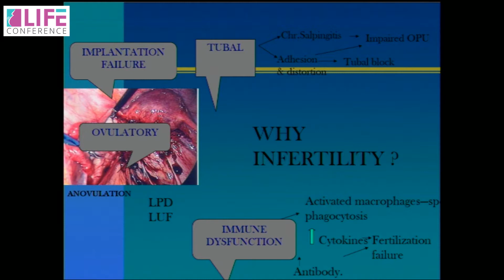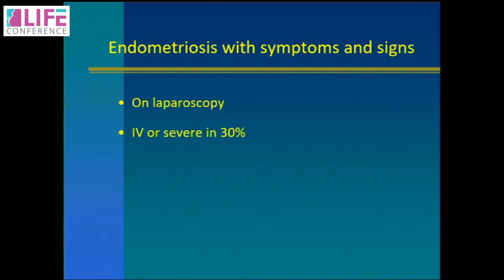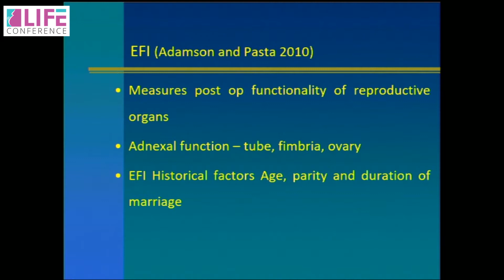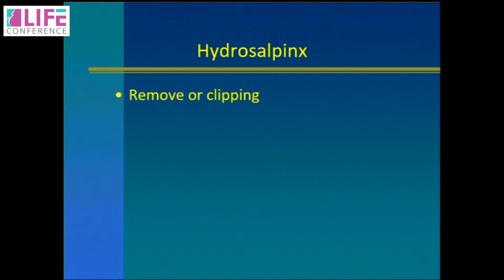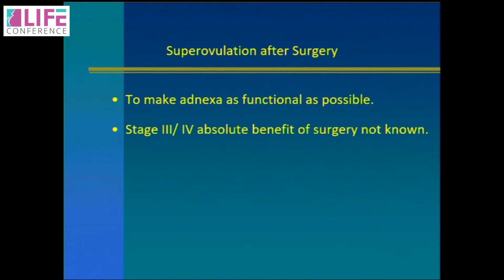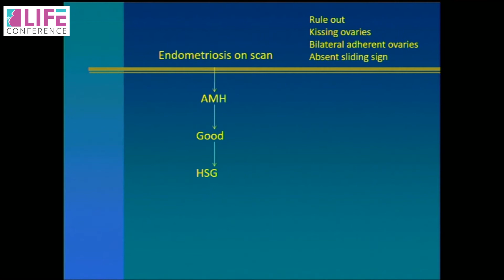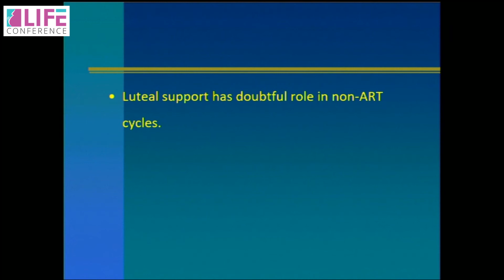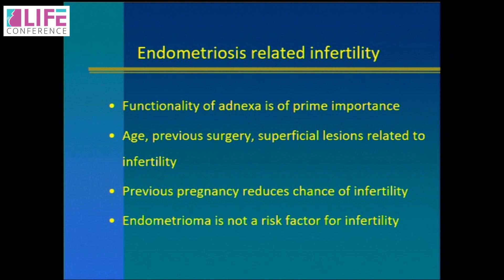Dr. Tity Chacko : Life Conference 2016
Dr. Tity Chacko talks about Efficacy and safety of super ovulation in mild to moderate endometriosis at Life Conference 2016.